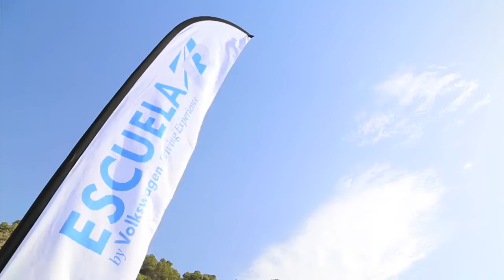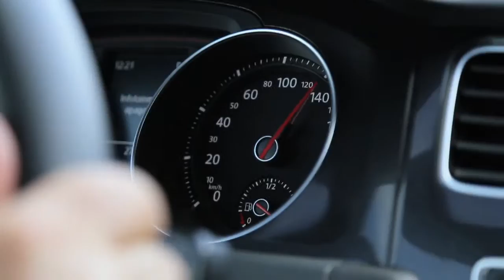Escuela R: Volkswagen Driving Experience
Primera edición de la "Escuela R" de Volkswagen Driving Experience en el circuito de Castellolí con el Golf GTI y el Golf GTD.